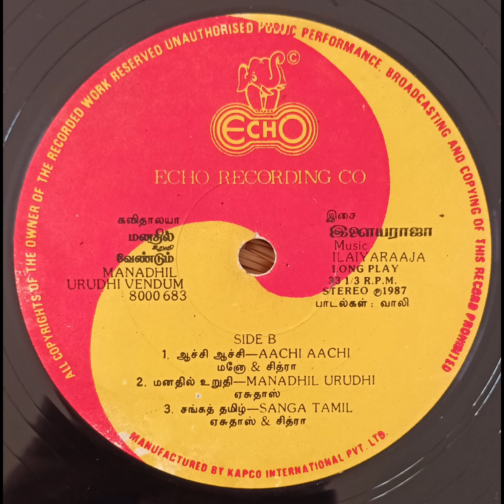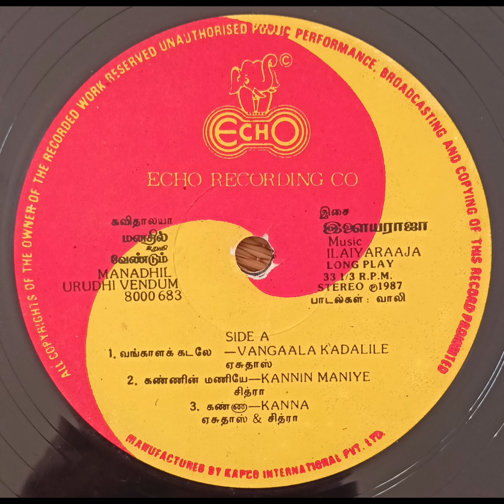Vangala Kadale | LP Record | Manathil Urudhi Vendum | Ilayaraja | K.J.Jesudas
Movie : Manathil Urudhi Vendum
Song : Vangala Kadale
Quality : Recard
Singer : K.J.Jesudas
Lyrics : Vaali